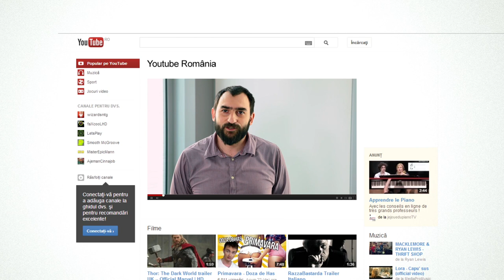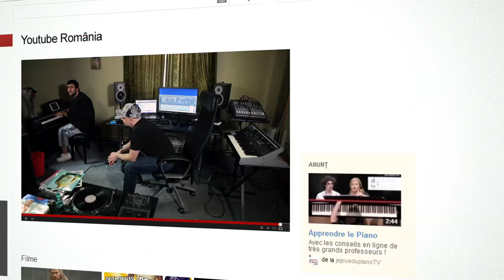Welcome YouTube Romania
Credits to Griffon & Swan